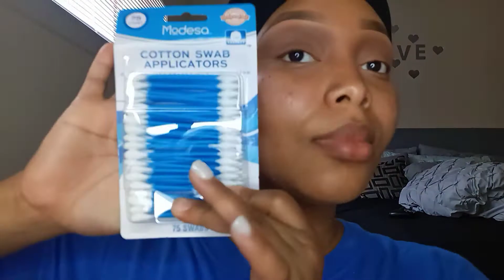Grwm:For Wrk|Nude Basic Eyeshadow Maybelline Palette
Hey 👑ueenz welcome back to my channel,In today's video i will be doin a simple basic nude eyeshadow..This is a go to look when you dnt have alot of time,also a everyday look.Be Sure To Subscribe👑Dont Forget To👇

{Products}💄
Wet&Wild BrowPencil
L.a Girl Concealer {WarmHoney}
Maybelline Palette
Maybelline Fit Me
L.a Girl Concealer Highlight {Medium}
Airspun Setting Powder
Wet&Wild Matte Setting Spray

{Music}🎶
Credit|

{Filming}🎥
Ringlight|SamsungA21

{Faqs}
I am a self taught mua
From phenixc al
Lookn to grow with my👑
Aiming at 1k💪